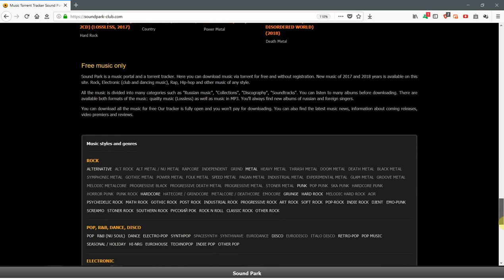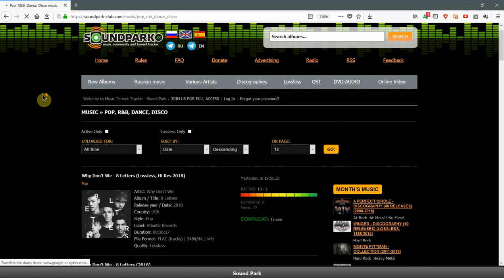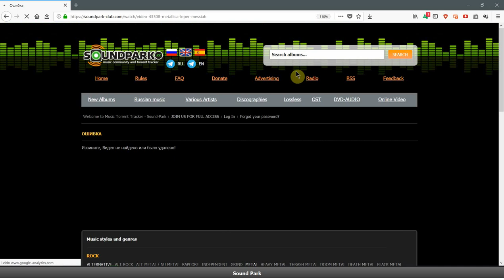Descargar Música en Torrents: Sound Park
SoundPark un site muy recomendado para las descargas de música.